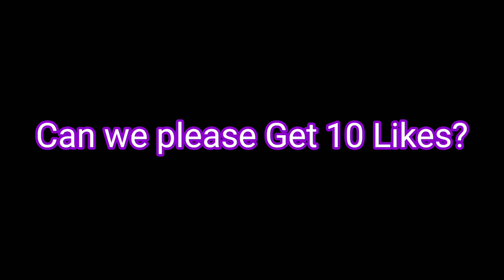Blockman Go Paper Craft Stop Motion (Making my Blockman Go Skin with Paper)